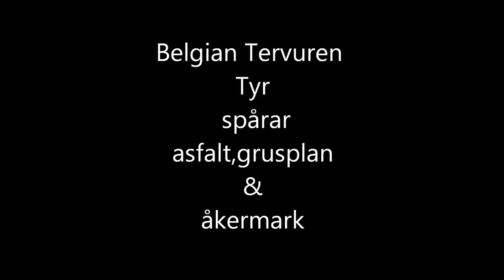Belgian Tervueren TYR spårar HD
Spår via asfalt ,grus och åker

Music
2Cellos
Use Somebody
Smooth Criminal